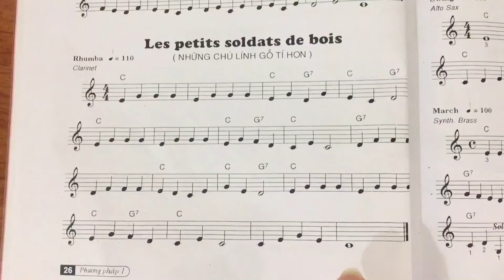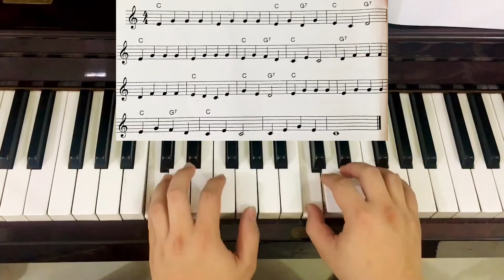Học Piano Đơn Giản - Dễ Hiểu | Bài 6 | Les petits soldats de bois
Shortcuts to master the " Les petits soldats de bois" on piano | Jb Quoc Khanh